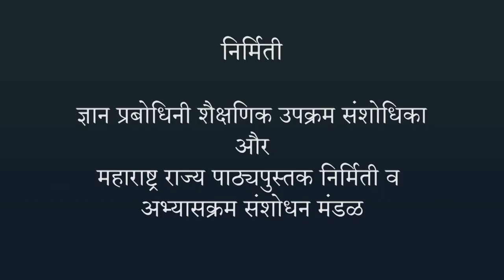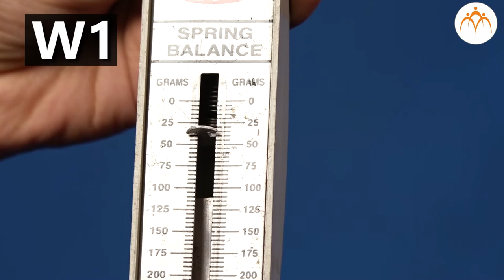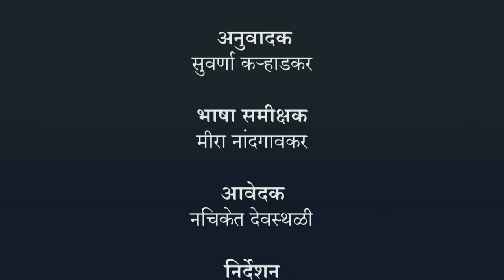प्राकृतिक संसधानों के गुणधर्म - हवा भाग १ - हिंदी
प्राकृतिक संसधानों के गुणधर्म